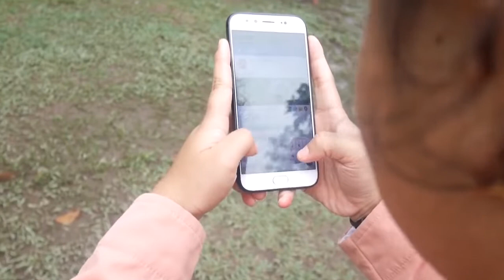Kita muda kita stop HOAX - Universitas Riau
Nama Ketua : Muhammad Fajri
Instansi : Universitas Riau
Judul Video : Kita muda kita stop HOAX
Tema Video : Stop Hoax